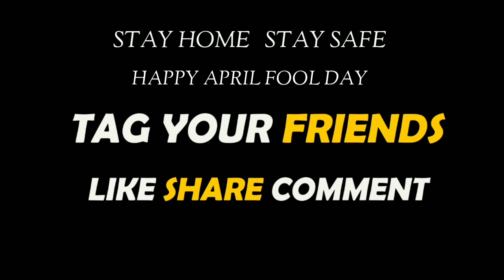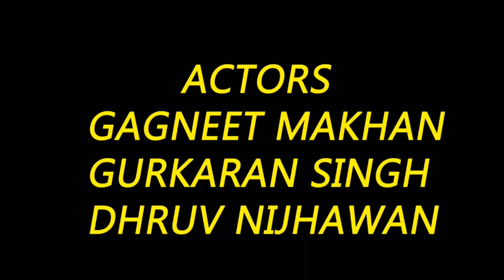April fool video | Mom"s Boy in Qarantine | Punjabi comedy | Gagneet Makhan | Gurkaran Singh | Dhruv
Mom"s Boy in Qarantine - comedy video 2020

Concept , Video & Edit by - Gagneet Makhan

Actors - Gagneet Makhan
               Gurkaran Singh
               Dhruv Nijhawan

watch nd Share

Stay Home
Stay Safe